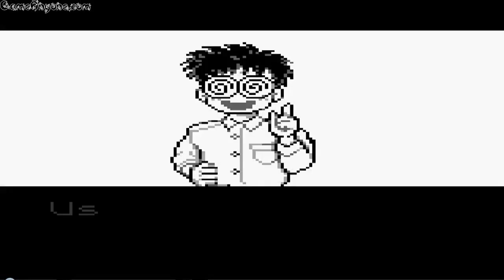Let's Play Bishoujo Senshi Sailor Moon {GB} Pt. 1: A Guy Playing A Sailor Moon Game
Hey, you want to make something out of it.